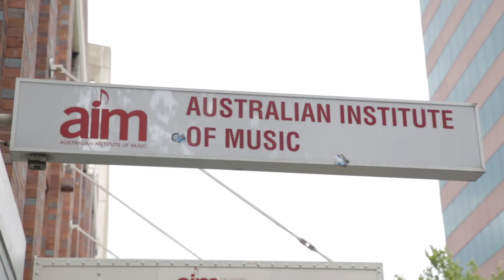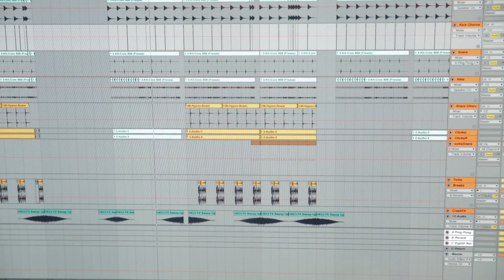Kilter Hits The Studio With An AIM Student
Late last year we approached the Australian Institute Of Music to team up on a cool idea. With access to AIM's kitted out studios, we approached producer and multi-instrumentalist Kilter and opened a call out for demos, offering two budding producers the opportunity to work with him!

First up is AIM student and producer Pat Blake